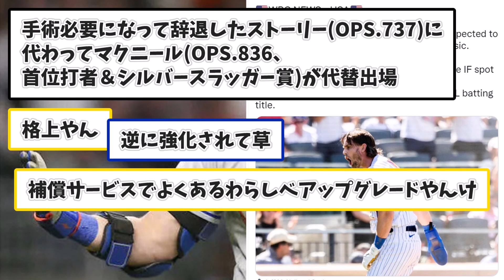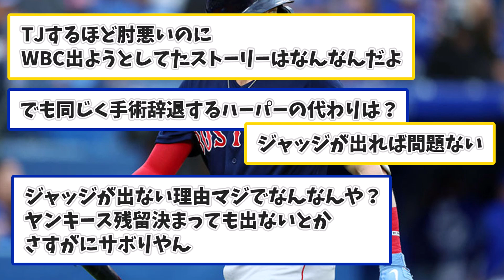【悲報】WBC米国代表「辞退者が出てしまった・・・せや！」【なんJコメント付き】